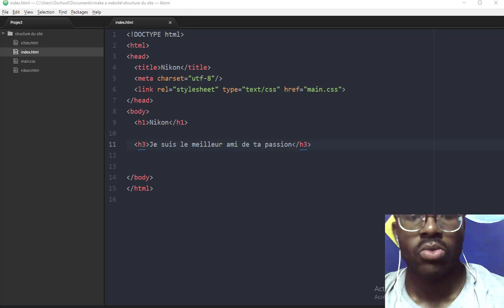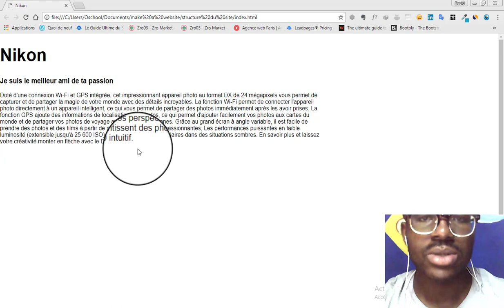Ajouter des paragraphes en HTML